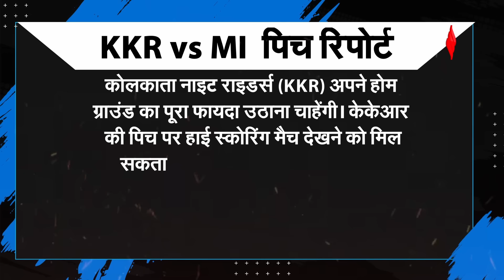GT vs CSK Highlights: Gujarat ने दी CSK को मात, Gill और Sudarshan ने ठोका शतक | CSK Playoff Chances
GT vs CSK Highlights 2024: अहमदाबाद के नरेंद्र मोदी स्टेडियम (Narendra Modi Stadium, Ahmedabad) में चेन्नई और गुजरात (Gujarat Titans vs Chennai Super Kings) के बीच आईपीएल 2024 का 59वां मैच खेला गया। इस मैच को गुजरात (Gujarat) ने 35 रनों से जीत लिया है। इसी के साथ  प्लेऑफ की दौड़ में खुद को बरकरार रखा है। सीएसके (CSK) को नॉकआउट में पहुंचने के लिए अब अपने दोनों मैच जीतने होंगे।